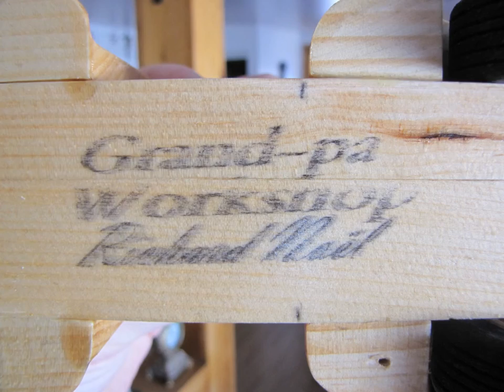camion de bois pour Felix